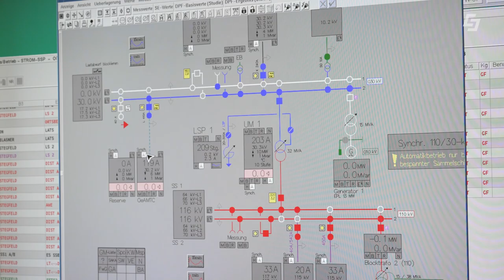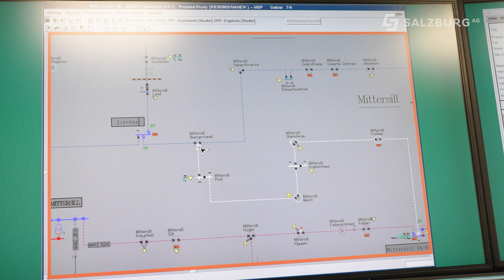Neue Strom-Schaltzentrale eröffnet - Lastverteiler für Salzburg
Das Green Tech Unternehmen Salzburg AG hat in diesen Tagen einen neuen Lastverteiler, also eine neue Strom-Schaltzentrale für Salzburg in Betrieb genommen. Die Anlage ist auf dem neuesten technischen Stand und kann sämtliche Stromleitungen im Bundesland aus- bzw. einschalten. Wenn zum Beispiel Revisions- oder andere Arbeiten an Stromleitungen durchgeführt werden, kann dies hier koordiniert und disponiert werden.
Damit ist die Sicherheit der Arbeiter auf den Strommasten gewährleistet, weil kein Strom in den Leitungen fließt. Zusätzlich dient der neue Lastverteiler als Vorsorge für einen mögliche Stromstörungen oder andere Problem-Situationen, die auftreten können. Die Salzburg AG verfügt über mehrere Lastverteiler im Bundesland, die sich gegenseitig ersetzen können. Damit ist die Versorgungssicherheit auch in diesem Bereich gewährleistet.

00:00 Wozu ein neuer Lastverteiler
00:37 Was passiert im neuen Lastverteiler
01:32 Zusammenfassung